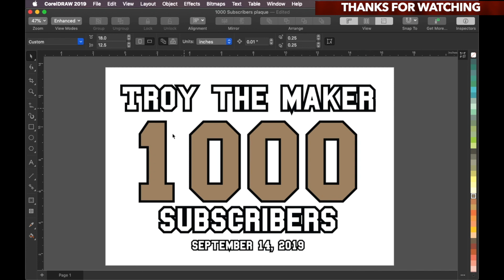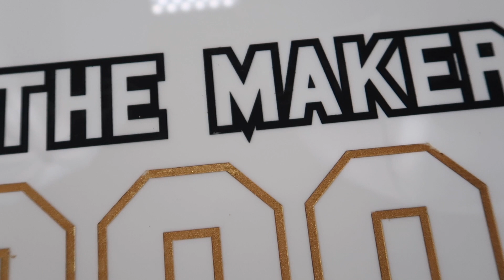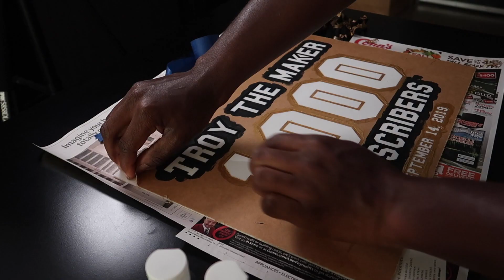Color filled acylic sign | Glowforge Basic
This project video is about making a color filled sign for myself because Troy the Maker made it to 1000 subscribers.